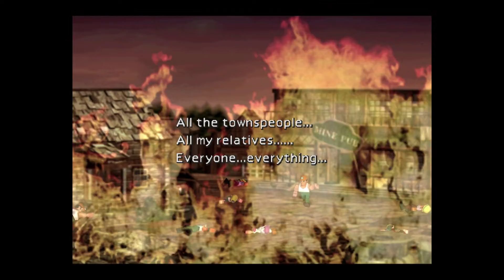Final Fantasy 7 - Part 14: CHOCOBO RACE CHAMPION